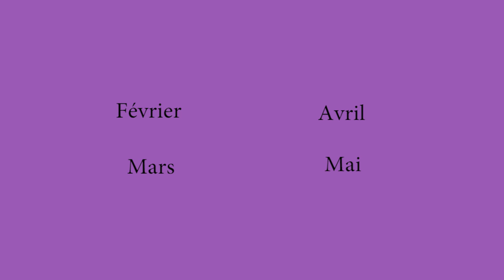ENS 1A : Semestre 2 (YouTube, Maths Pour Tous) | Mon parcours #3.5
Je vous raconte le 2e semestre de ma première année à l'ENS Ulm. Je parle entre autre du séminaire "Maths pour tous" et de mes projets YouTube.

--- Liens pour me suivre ---

Février : 00:00:10
Mars : 00:30:54
Avril : 00:52:20
Mai : 01:25:47